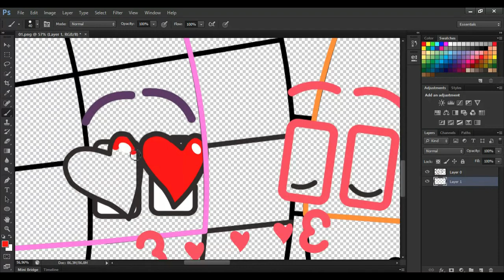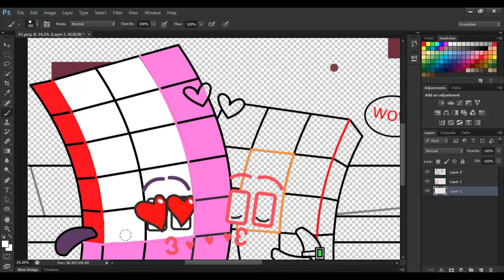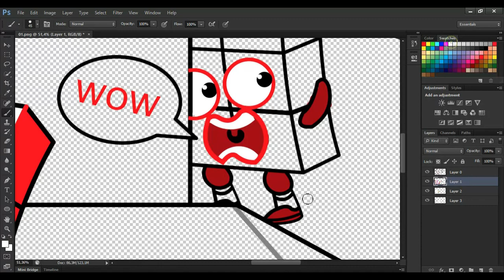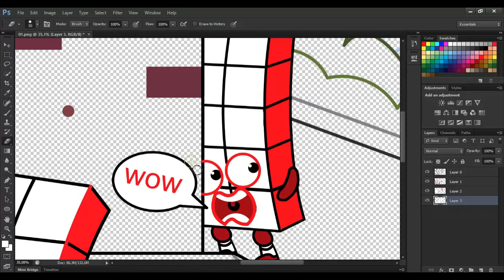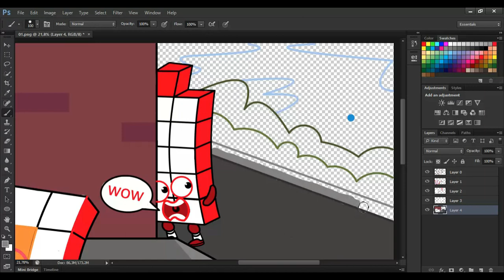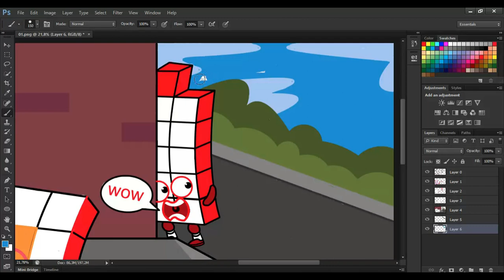Numberblocks 12 love kisses | Numberblocks Fanmade Coloring Story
I've got a trick. You can call me @inzajaya  I'm from Domina's hometown